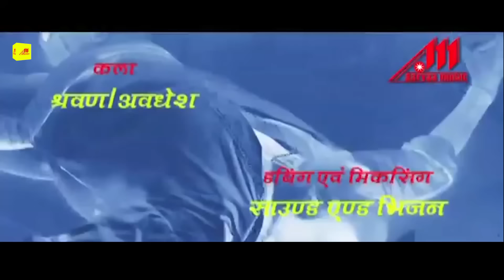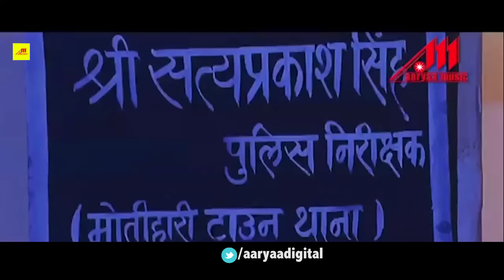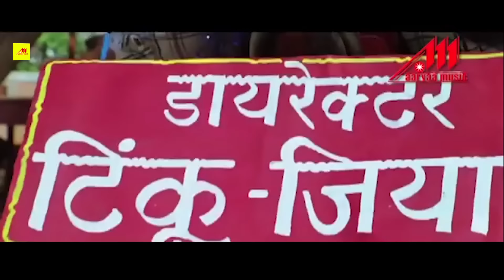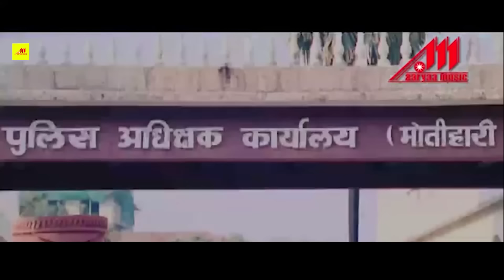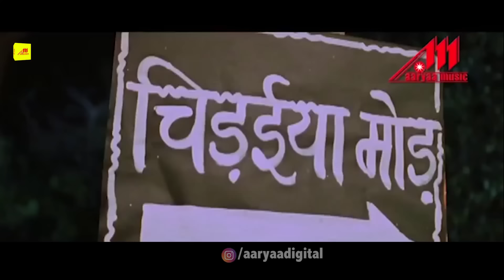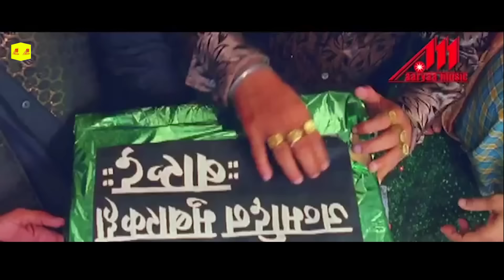Viraj Bhatt की फिल्म | कमजोर दिल वाले दूर रहे | बारूद | पारिवारिक फिल्म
For Bhojpuri Movies & Music